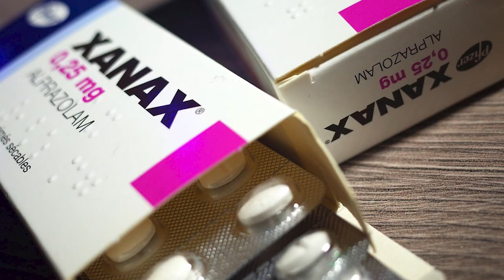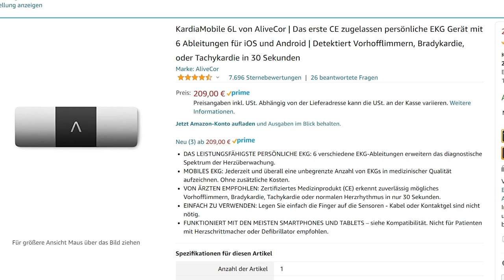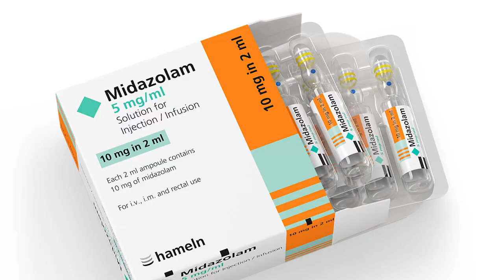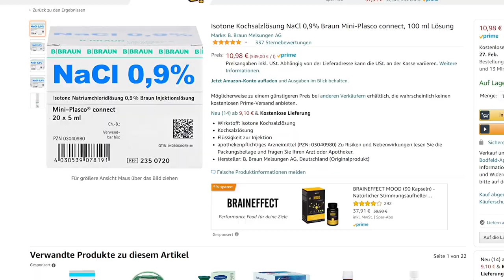Was tun bei einer Überdosis? - Safer Use Regeln MDMA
Die neue Version von Limitless ist epic und kostet nur noch heute unter 30 Euro ;)

Mein interaktives Trip-Buch auf Amazon bestellen:

Timestamps:
0:00 - 16 Jährige stirbt an Überdosis
0:43 - Was tut man bei zu viel Alice oder Hero?
0:46 - Basic Fragen des Videos zusammengefasst
0:57 - Intro
1:01 - Wichtige Safer Use Regeln bei MDMA
2:49 - Kritik an der Doku von SpiegelTV
4:16 - Woran erkennt man eine Überdosis?
6:57 - Was tun bei etwas Panik?
8:04 - Was macht der Notarzt und kann man davon Dinge selbst machen?
10:55 - Kommt die Polizei mit, wenn ich den Notarzt rufe?
11:16 - Beste Szene des Videos meiner Meinung nach
11:42 - Wo kann der Notarzt nicht helfen?
11:51 - 420 Euro Gewinnspiel unter allen Telegramfollowern

25 Euro Gratis Reiseguthaben, wenn ihr euch über meinen Ref-Link bei Airbnb eine Reise für über 65 Euro bucht:

BTC-Spenden an:
1KKhYPt1LTSJe4DYzuZNYuEmwbJo8cfDRA